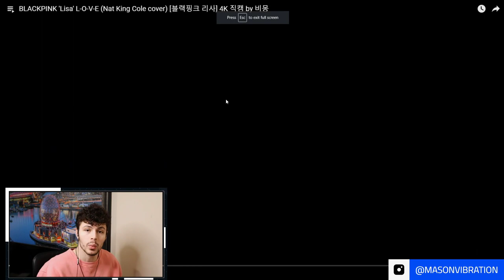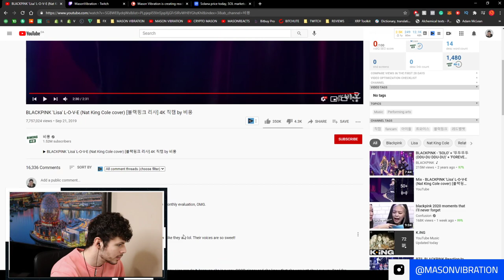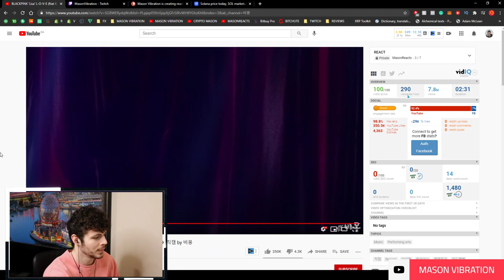BLACKPINK Lisa - L-O-V-E (Nat King Cole Cover) REACTION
Mason Reacts to BLACKPINK 'Lisa' L-O-V-E (Nat King Cole cover) [블랙핑크 리사] 4K 직캠 by 비몽